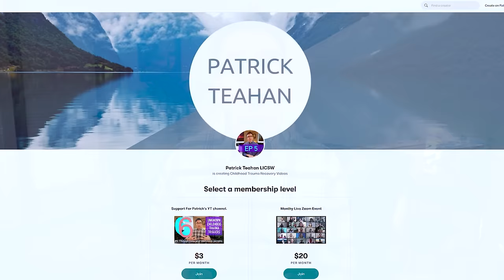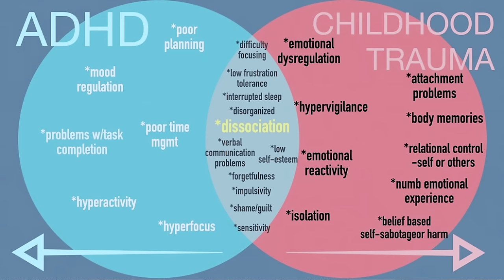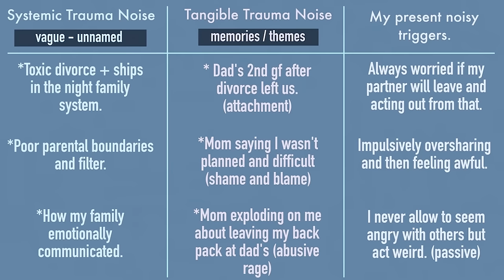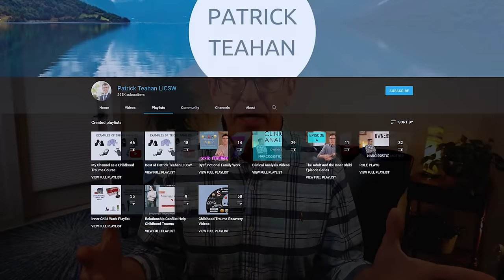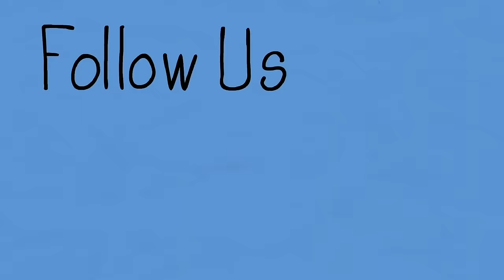ADHD or Trauma Noise? - 4 Examples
In this video, I'm offering four examples of what I call trauma noise as often confused with traditional ADHD symptoms.

I'm not discounting ADHD, I'm just offering reasoning how it could also be childhood trauma.

Here is the original ADHD vs CPTSD video I mentioned.

In this video we cover:  ADHD, do I have ADHD, HSP, attachment,  how to, hyperactivity, attention, focus, triggers, toxic family systems, boundaries, truth, childhood trauma, inner child, inner child work,  c-ptsd,  ptsd, toxic parents, narcissistic abuse, healing, abusive parents, emotional abuse, childhood ptsd, repressed memories, hypervigilance, narcissistic parents, emotionally abusive parents, child abuse, narcissistic father, childhood emotional neglect, abuse, narcissistic mother, alcoholism, scapegoat, genogram, siblings, dissociation, trauma

Chapters:
0:00 Intro
4:04 Examples of Trauma Noise
5:09 Connect With Me
6:50 Trauma Noise Explained
11:04 ADHD vs CPTSD
13:19 Four Major Examples of ADHD Symptoms
13:48 Poor Planning, Follow Through, Prioritization and Organization
17:46 Communication
21:36 Impulsivity (Reactive Triggered Energy)
27:22 Low Frustration Tolerance
33:43 What to Do With All of This?
35:31 Columns Exercise
37:46 Outro